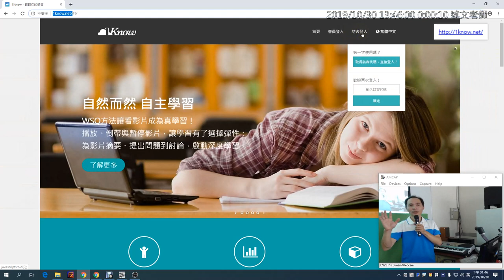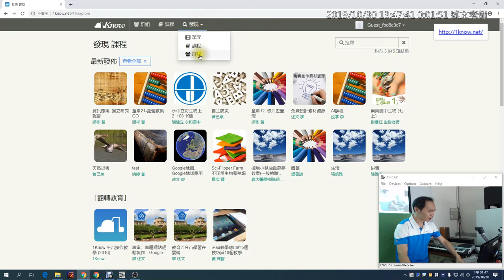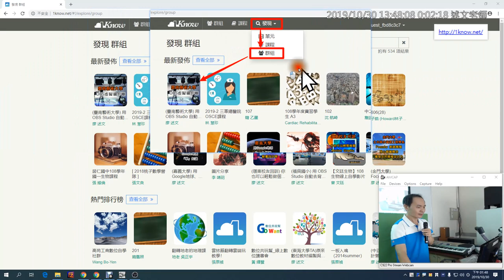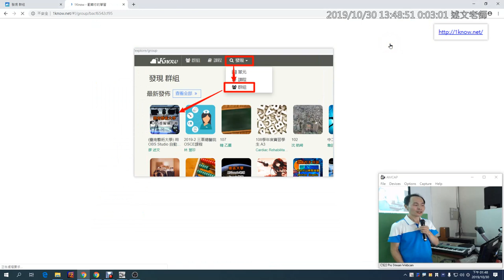02：加入1Know OBS 研習群組